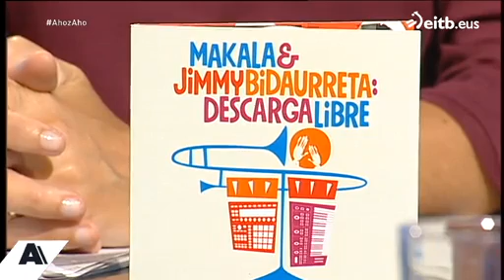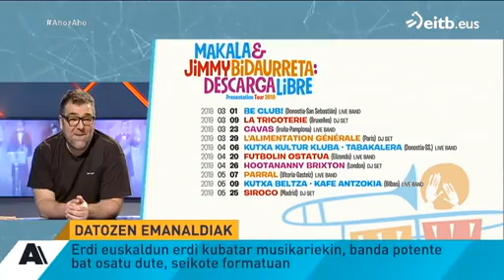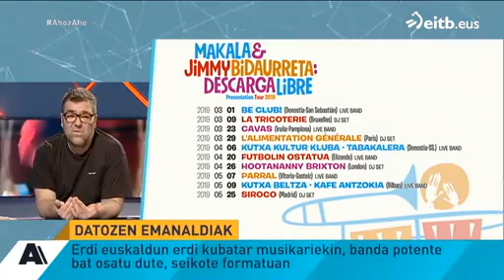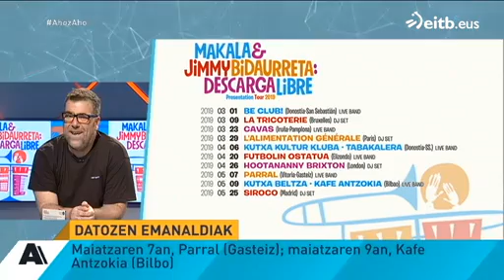Makala | "Ahoz Aho" ETB-1 | Basque Public TV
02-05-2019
Makala interview for "Ahoz Aho" ETB-1 presenting Makala & Jimmy Bidaurreta "Descarga Libre" album on Basque Public TV.